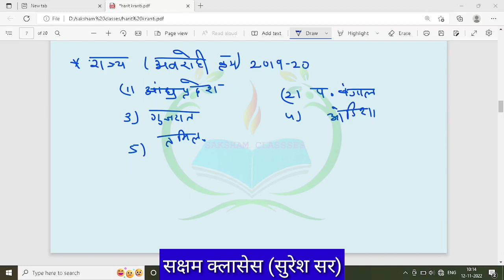श्वेत क्रान्ति(White revolution)/नीली क्रान्ति (blue revolution)/CET Exam-2023/Reet mains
हरित क्रांति/Green Revolution/ For CET Exam/ Harit Kranti important questions for CET/ Reet